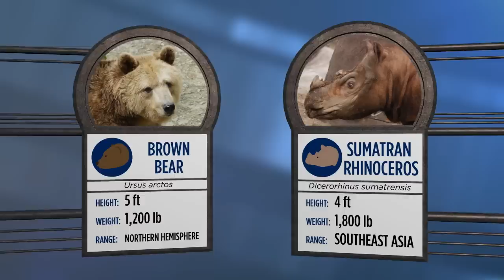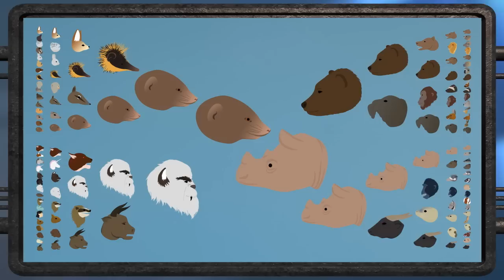MAMMAL March Madness! | SKUNK BEAR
A team of evolutionary biologists pick a bunch of animals to enter a tournament, and then imagine who would win each match-up based on SCIENCE.

I thought it made sense for this fake tournament to have a fake sports-radio talk show, so I threw one together, complete with cheesy 90's era graphics! The guests are 100% real though.

Produced by Adam Cole and Ryan Kellman, with help from Emily Jan.

Sumatran rhino video and sound: Terri Roth, Cincinnati Zoo

Dwarf mongoose video and sound: Andy Radford, Dwarf Mongoose Research Project

Guy Fieri: Eric Liesse